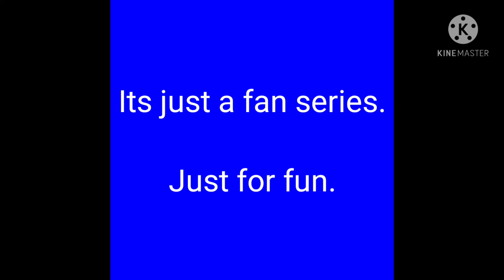Blues clues and David episode Poster.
A Custom Blues clues and David poster ft Butterbean Cricket Collins and Devan.

Butterbean's cafe is owned by brown bag films and nickelodeon